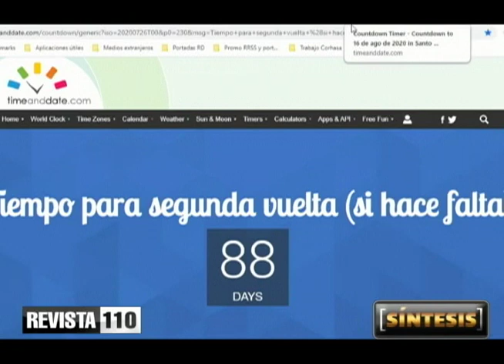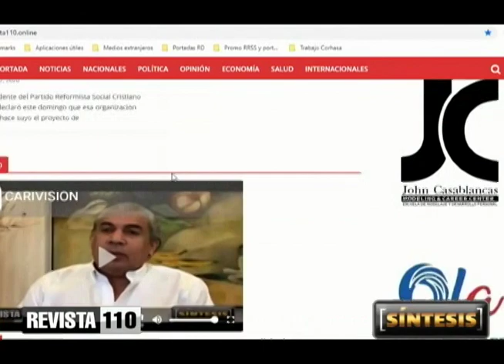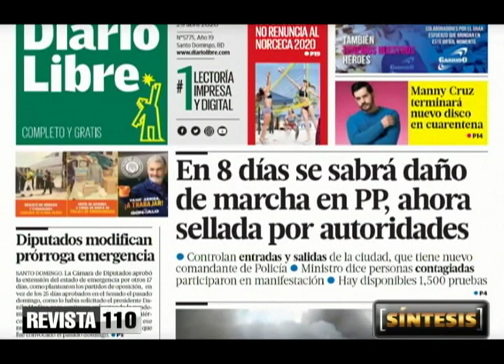Hace falta un pacto para reconocer al ganador por mayoría simple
El doctor Julio Hazim afirma que cuando ganó Hipólito Mejía sin haber logrado el 50% de las votaciones  La oposición se puso de acuerdo para evitar una segunda vuelta y reconocerle ganador.
Sin embargo ahora la oposición no acepta ningún acuerdo que no sea la salida pura y simple del poder del Partido de la Liberación Dominicana.
Indica que sin ser algo establecido de la Constitución se puede llegar a un acuerdo para que el próximo presidente sea quien obtenga más votos en las elecciones, pero la oposición no quiere nada que no sea tumbar al gobierno.